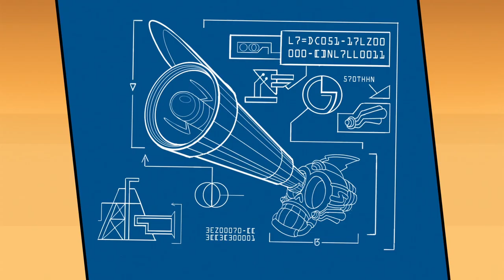Hater rejects all of Peepers' plans (The Brainstorm) | Wander Over Yonder [HD]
Wander Over Yonder – Season 1
Episode: The Brainstorm